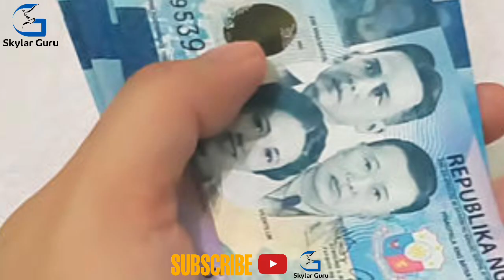TINAWARAN NG LALAKI ANG ITINITINDANG SAGING NG MATANDA, NAPALUHA SYA SA MGA SUMUNOD NA NANGYARI.